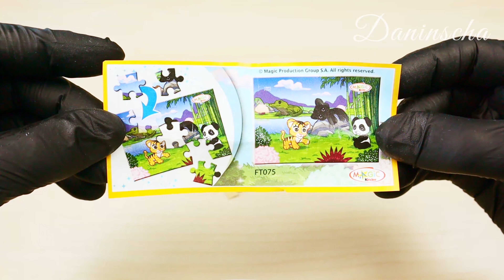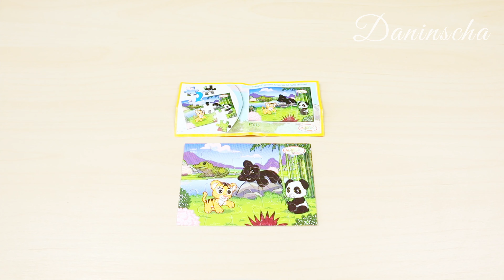Yummy Kinder chocolate! Kinder surprise candy opening! Many surprises! ASMR videos #5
After collecting lots of Kinder surprises, it's time to open all of them!